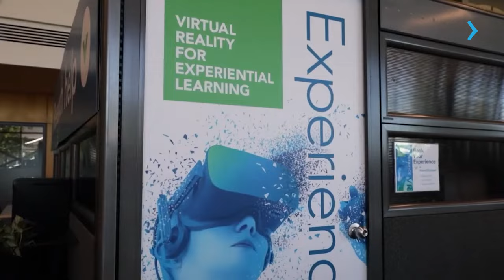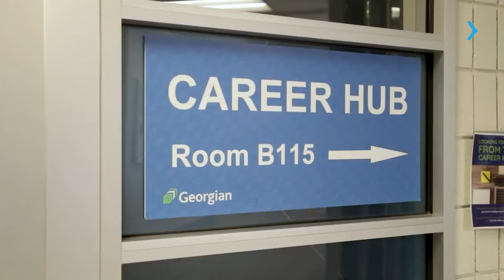TUDO SOBRE O GEORGIAN COLLEGE@ILAC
A Tatiana Menniti, gerente de recrutamento do Georgian@ILAC, explica todas as oportunidades que o Georgian@ILAC tem a oferecer pra você que pensa em fazer um curso superior no Canadá na cidade de Toronto!